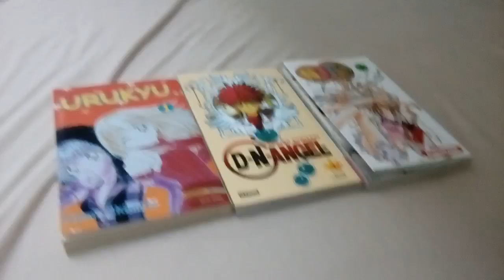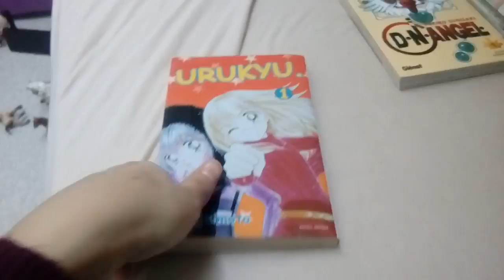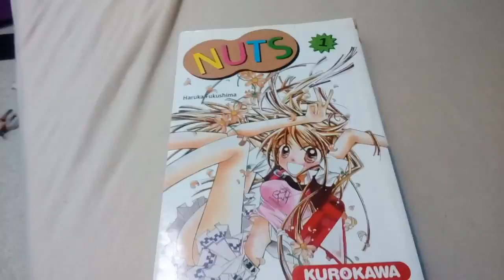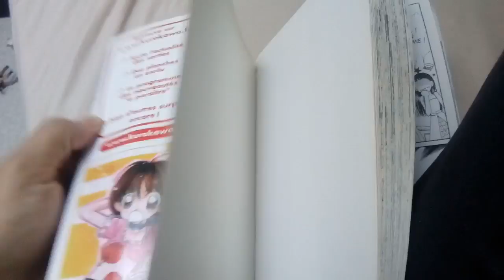Mes achat d'aujourd'hui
Le 1er manga s'appelle: Urukyu
Le 2ème s'appelle D.N.Angle
Et le dernier c'est Nuts